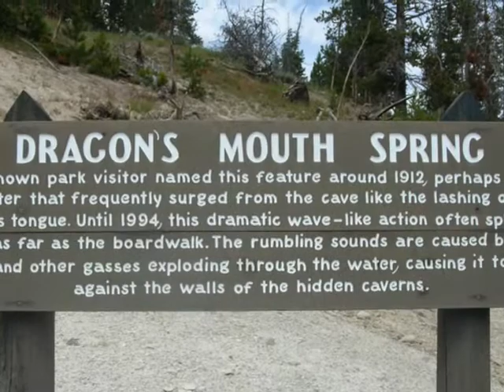Ruarks Wild West, part 3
Summer trip to Rocky Mountain, Grand Teton, and Yellowstone National Parks